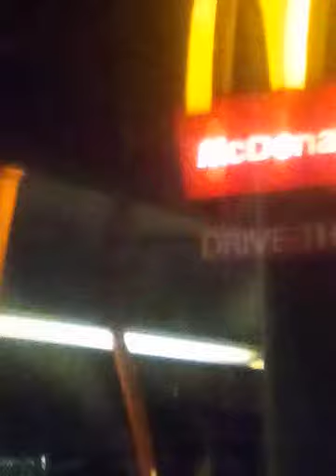on the way to Manchester last night